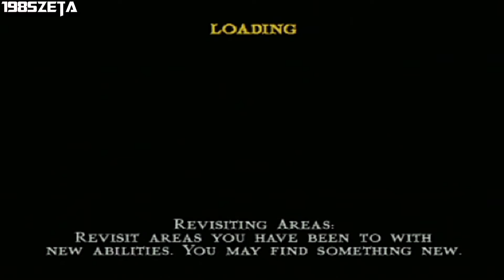Mortal Kombat Shaolin Monks: Jugando con Kintaro en Modo Aventura Codebraker Parte 4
MASTER CODE:

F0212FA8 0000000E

CREAR ESTOS NOMBRES PARA CODIGOS:

PLAYER 1:

00C2974C 00000051
D0651F02 0000FEEF
005E894E 00000051

PLAYER 2:

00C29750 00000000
D0651F02 0000FEBF
005E894E 00000000

Para cambiar a kintaro presiona arriba+L2
Para cambiar a liu kang presiona abajo +L2

CODIGO PARA QUITAR BUG DE MOVIMIENTO:

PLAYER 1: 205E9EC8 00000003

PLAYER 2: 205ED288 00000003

Mortal Kombat Arcade Collection: Mortal Kombat 1 y Mortal Kombat 2 Guía de Movimientos Finales.

Mortal Kombat Arcade Collection: Mortal Kombat 3 Ultimate Guía de Movimientos Finales

Mortal Kombat Shaolin Monks: Fatality y Brutality a Johnny Cage,Millena,Shadow friest y Skull en Modo Aventura y mas.

Mortal Kombat Shaolin Monks: Matando a los Arboles de Living Forest

Mortal Kombat Shaolin Monks: Fatalities de Todos los Personajes de diferente forma

Mortal Kombat Shaolin Monks: Fatalities a Shadow Priest, Skull, Millena y Johnny Cage

Mortal Kombat Shaolin Monks: Jugando con Kung Lao en Modo Aventura Completo

Mortal Kombat Shaolin Monks: Jugando con Sub-Zero en Modo Aventura Completo

Mortal Kombat Shaolin Monks: Jugando con Scorpion en Modo Aventura Completo

Mortal Kombat Shaolin Monks: Jugando con Liu Kang en Modo Aventura Completo

Mortal Kombat Shaolin Monks: Jugando con Kitana en Modo Aventura Completo Codebraker

Mortal Kombat Shaolin Monks: Jugando con Reptile en Modo Aventura Completo Codebraker

Mortal Kombat Shaolin Monks: Jugando con Johnny Cage en Modo Aventura Completo Codebraker

Mortal Kombat Shaolin Monks: Jugando con Baraka en Modo Aventura Completo Codebraker